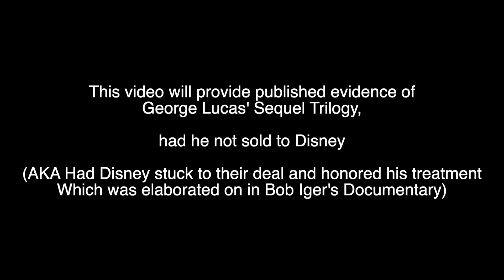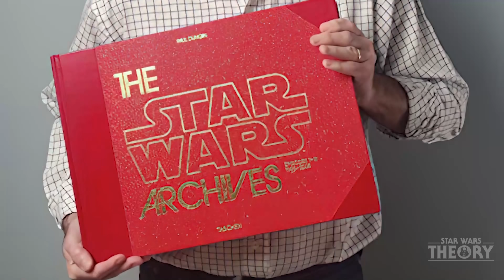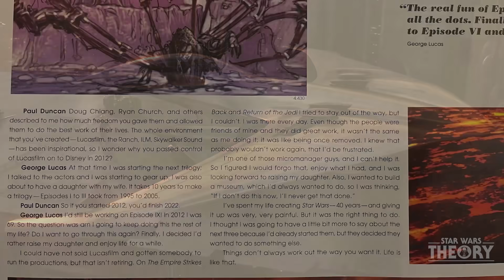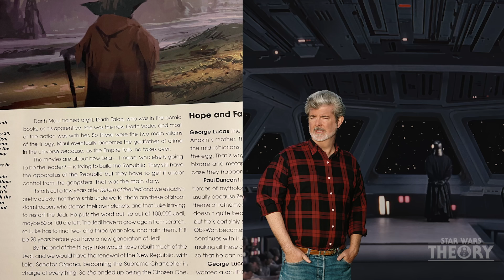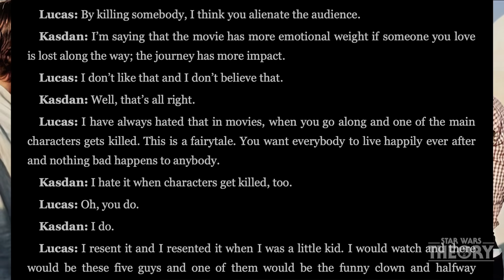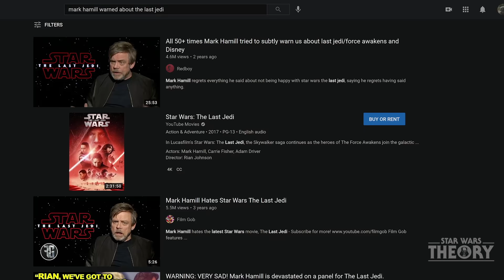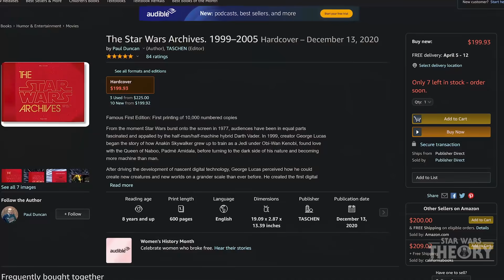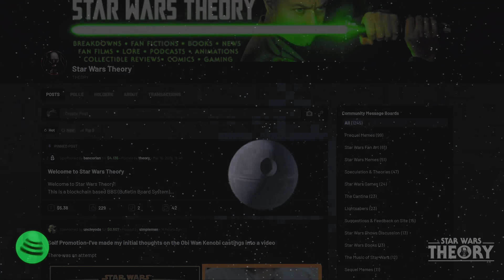George Lucas' Sequel Trilogy Full Treatment Revealed - The Truth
The George Lucas sequel trilogy is one I wish we all got to see. It's one I know George wishes that we got to see, as it was the intended ending to his 9 episodic saga. Regardless of what your consensus of the Disney Sequels are, I support you and you have a place here on Star Wars Theory.
There is a constant rhetoric that George's sequel trilogy doesn't exist, or that it was exactly as how Disney created it. This is not true.
In this video, I will provide receipts, evidence, and literature unravelling George Lucas' sequel trilogy, from George Lucas, himself.
The information in this video comes mainly from The Star Wars Archives Episodes 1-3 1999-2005 by Paul Duncan.
I highly recommend this book. It is phenomenal, and provides every Star Wars fan with endless information about the Galaxy Far, Far away.

I think The Mandalorian, now with Luke Skywalker, will take heavy inspiration from George Lucas' sequel trilogy that we learn about in this book. I think Luke collecting Grogu/Baby Yoda, is along the same lines as what George wanted Luke to do in his sequel trilogy treatment that we learn about here with Darth Maul and Darth Talon, the new Palpatine and Vader.

Luke finding Jedi from Order 66 after Return of the Jedi, is something I feel would have really helped continue the story from 6 AND 3, Revenge of the Sith.

Let me know what you think about this sequel trilogy from George that he wanted to make. That he had ALREADY started production on, as he says, in the book!

Again, regardless if you loved the sequels or did not find it palatable, I support your opinions and I'm glad you enjoy Star Wars.